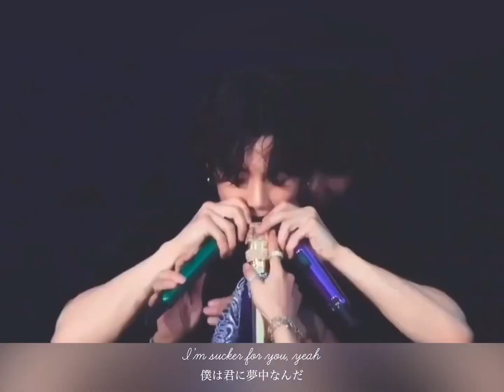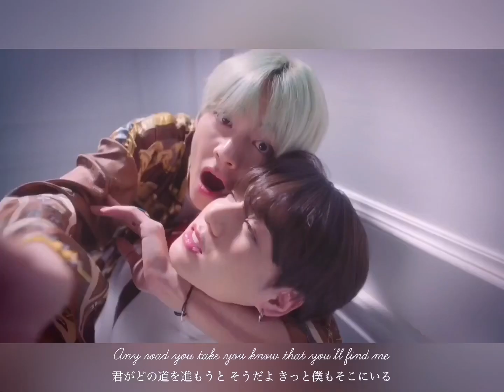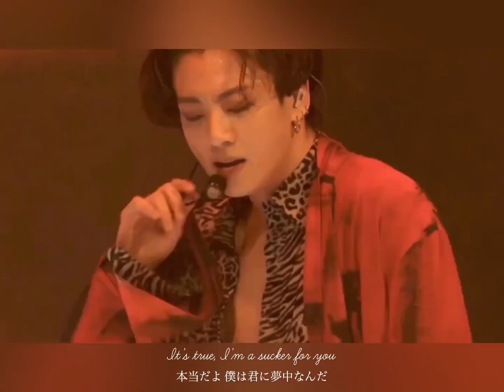Taekook【Sucker】日本語字幕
グテがノリノリで聴いていたこの曲が結構二人に合いそうだなって思ったのがきっかけで作った動画です。
これはTwitterで過去に上げていたものをあげなおしています。

【曲名】Sucker
【アーティスト】ジョナス・ブラザーズ
【収録アルバム】Happiness Begins

※和訳をつけていますが、勉強中のため翻訳アプリなども使ってやっております。誤訳もあるかもしれないのでご了承ください。

⚠️注意事項⚠️
他SNSで掲載していただく際には、引用URLの記載をお願いします。